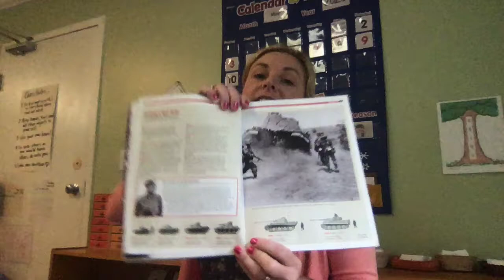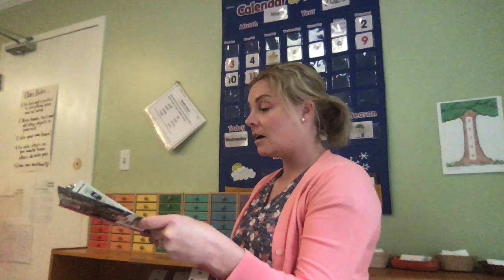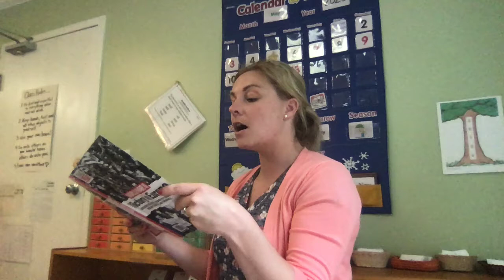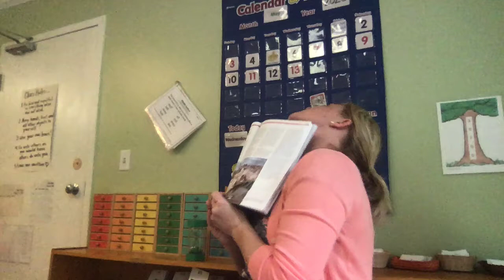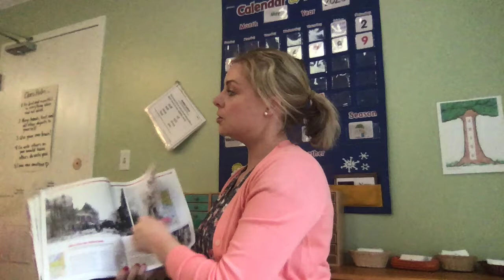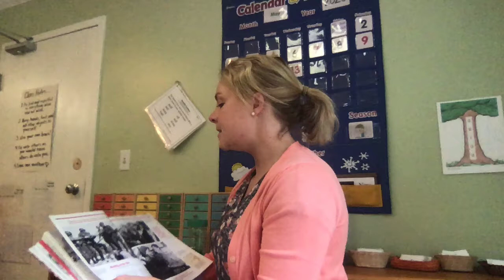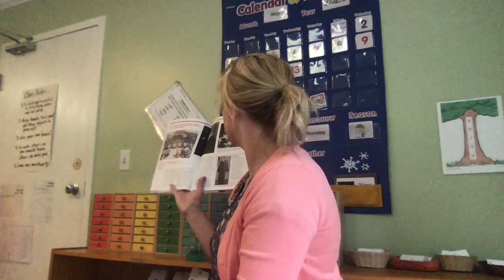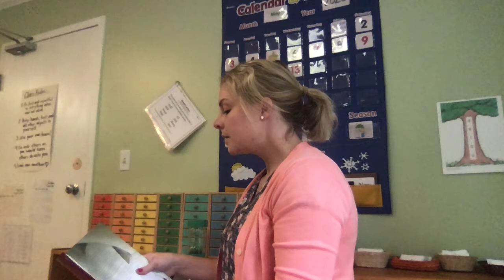End of WW2 and Romeo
The end of World War 2 and The final scenes of Romeo and Juliet